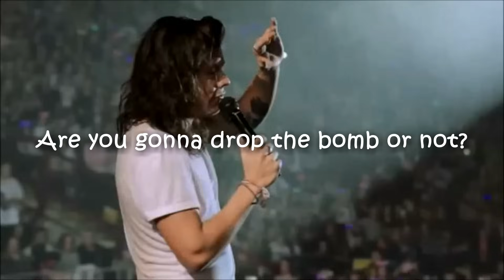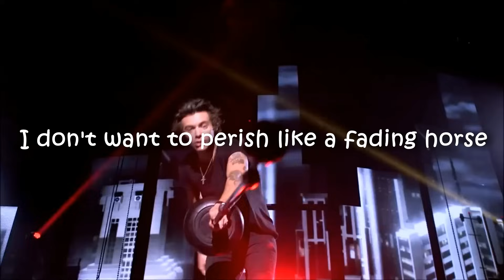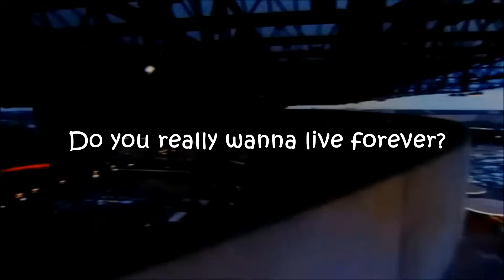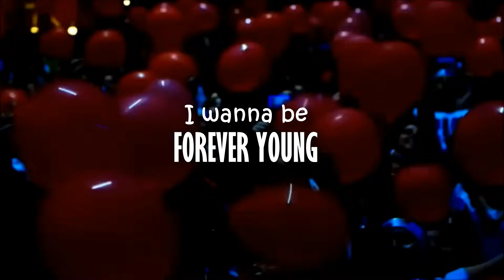One Direction - Forever Young (Music Video) + Lyrics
So, the song Forever Young is  the first song the boys sang in studio, even before What Makes You Beautiful, so I thought it was the perfect song to use to remember all the good times we/they had during their long 'adventure' as they're going to take a looong break, so I hope this video will give you good feelings and good memories of our boys.
And know that all my videos are made just for you! I love you!
I hope the boys will take good times during their break and that Zayn will have a good solo album and career. Anyway, I hope they happy.